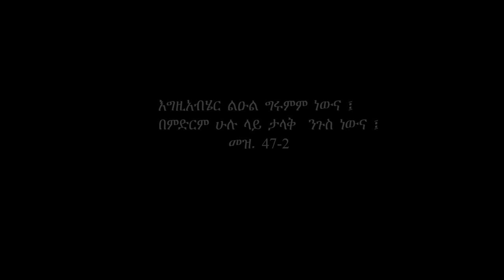Yordanos Girma | ኢየሱሴ ስልህ